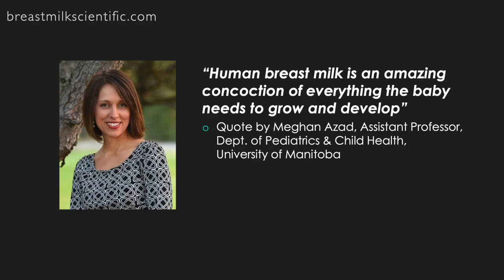"Understanding HMOS" - Breast Milk Scientific FREE MINI-COURSE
- BREAST MILK SCIENTIFIC is a FREE MINI-COURSE for health professionals on the science of breastfeeding. This is the science that parents need to know.

* FREE evidence-based online learning for health professionals

* Approved for 1 L-CERP (IBLCE) and 1 CPD HOUR (ACM)
* Featuring 7 top university professors and lactation scientists
* Evidence-based and easy-to-understand
* By the makers of the film MICROBIRTH and founders of MICROBIOME COURSES
* Includes mini-course, videos, live webinar and downloadable Certificate
* Helps health professionals feel more confident on the science of breast milk
* Unlimited access for 7 days - check website for dates!

* Go-at-your-own-pace so dip in/out according to your own schedule

This trailer featuring 5 professors and lactation scientists

LARS BODE - Professor in Pediatrics, Director of the Larsson-Rosenquist Foundation Mother Milk Infant Center of Excellence, University of California, San Diego

MEGHAN AZAD - Assistant Professor at the University of Manitoba, Department of Pediatrics and Child Health. Research Scientist at the Children's Hospital Research Institute of Manitoba. Canada Research Chair in Development Origins of Chronic Disease and co-Director of the Manitoba Interdisciplinary Lactation Centre.

BRUCE GERMAN - Professor and Food Chemist, Food Science and Technology Director, Foods for Health Institute, University of California Davis

DAVID MILLS - Professor and Peter J Shield’s Endowed Chair in Dairy Food Science, Food Science and Technology, Department of Viticulture and Enology, University of California, Davis

JENNIFER SMILOWITZ - Associate Director of the Human Studies Program at the Foods For Health Institute at University of California, Davis

MICROBIOME COURSES: Offering accredited online courses on the infant microbiome for health professionals. For more information and to view our courses: